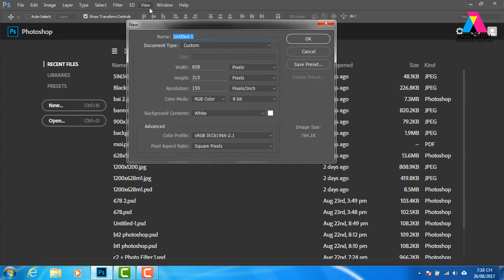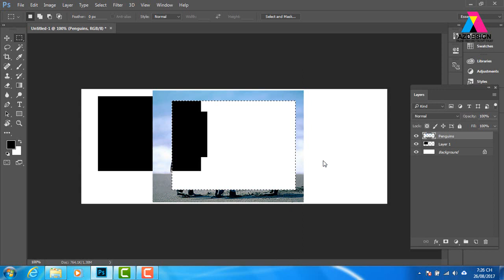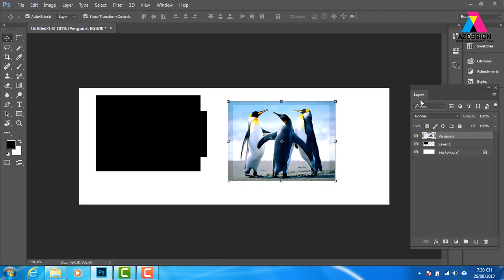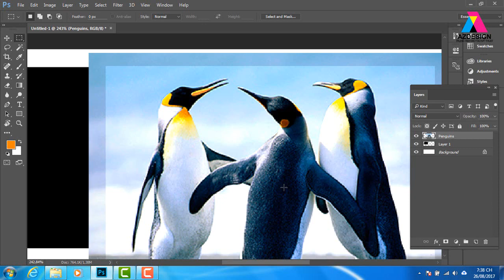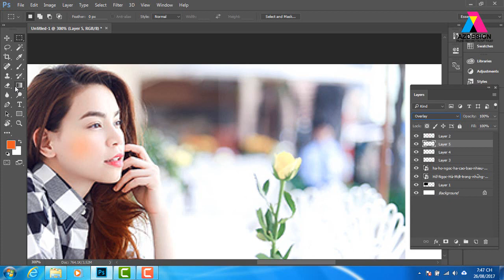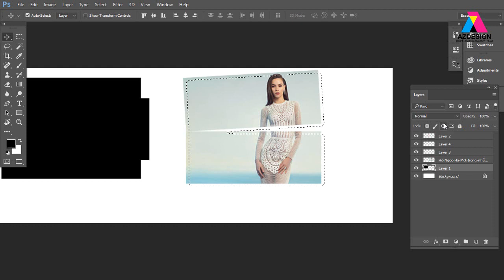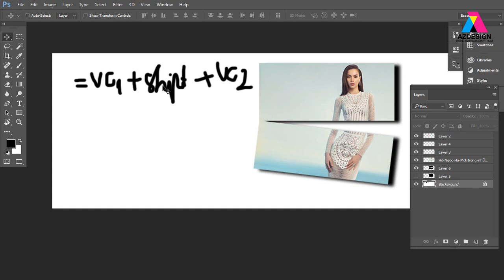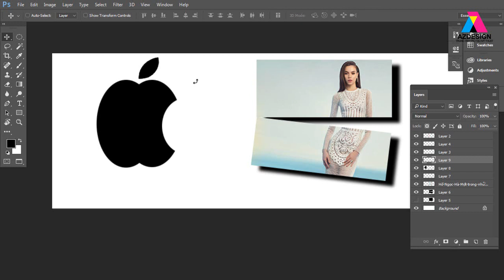foto shop, photoshop online - Tạo vùng chọn cơ bản trong Photoshop với Marquee Tools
photoshop cs3
+photoshop online